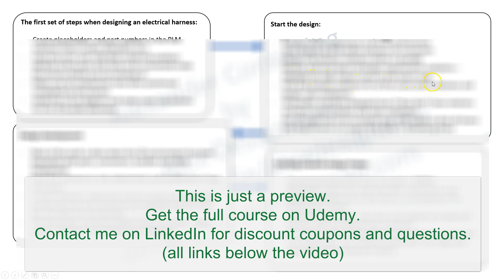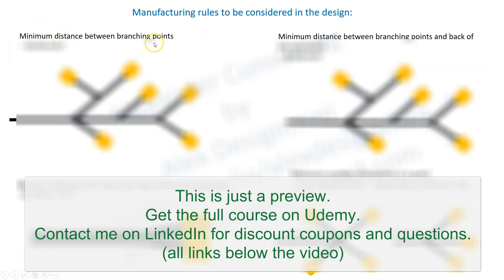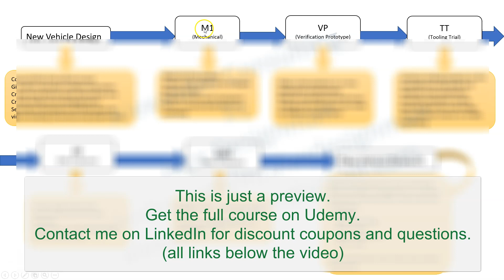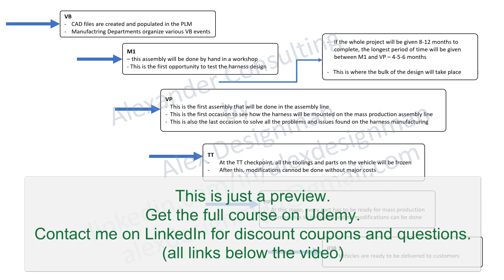Automotive Electrical Harness Wiring Manufacturing Process